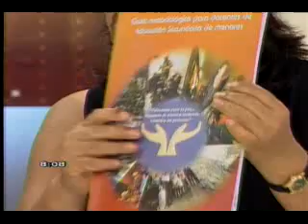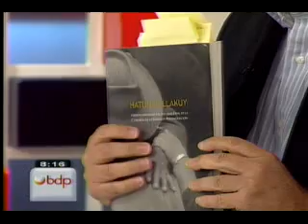entrevista sobre caso CVR